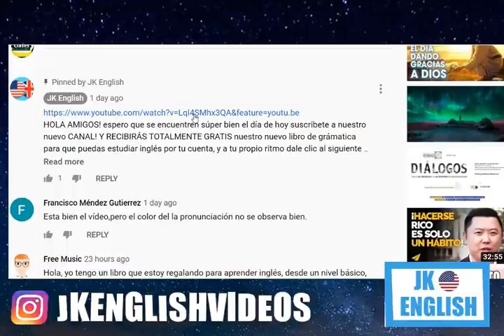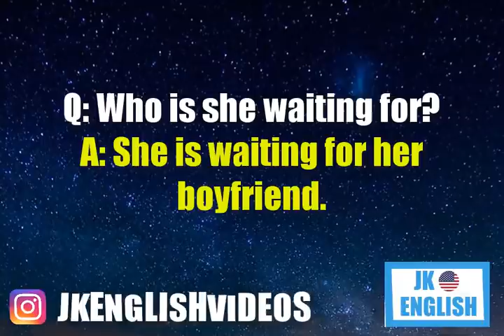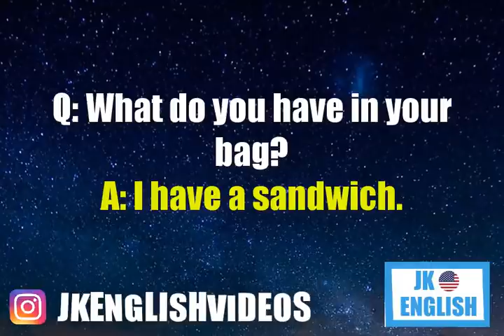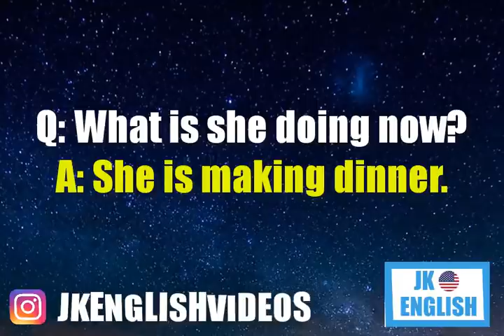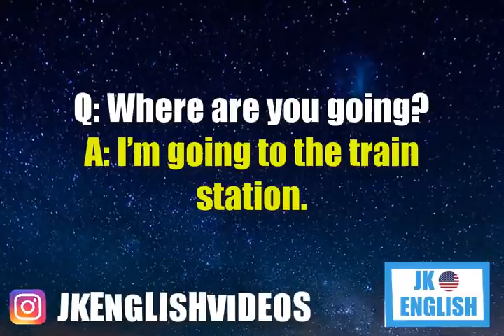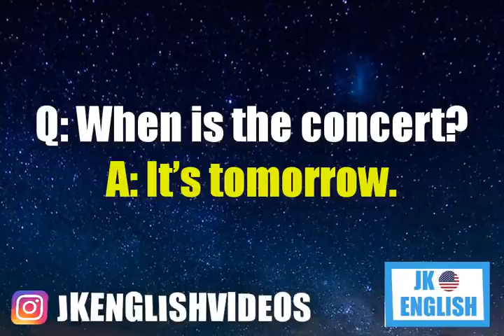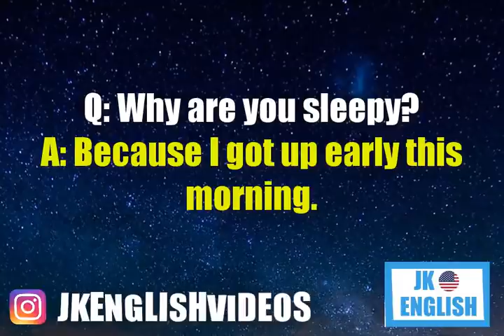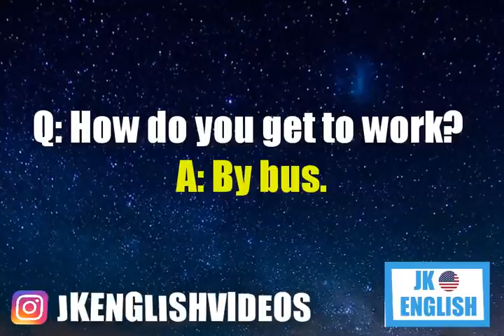APRENDE A PREGUNTAR DE TODO EN INGLÉS - Aprende Inglés Para La Vida Diaria FÁCIL Y PRÁCTICO